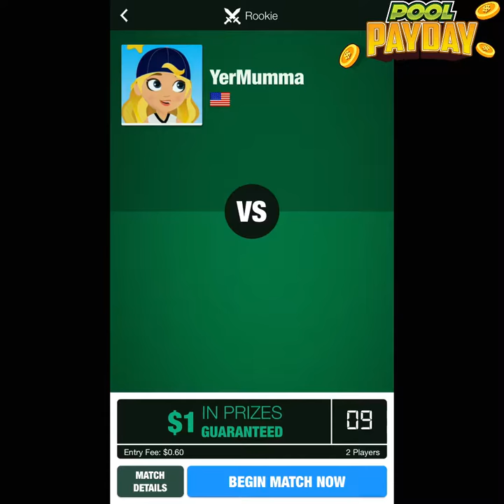Pool Payday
A twist on classic 8-ball pool where you chase the perfect high score for cash in head-to-head competitions and tournaments.

Compete for score. Your goal is to sink all the balls, but where and when you sink them is what matters most!

No more waiting for your opponents turn. Players play the same table and the player who finishes with the most points wins.

With each ball pocketed you score more points. Run the table quickly for additional time bonuses and take home a PAYDAY … cash and prizes.

Do you have what it takes to run the table and win the pot?

Find out today for free!